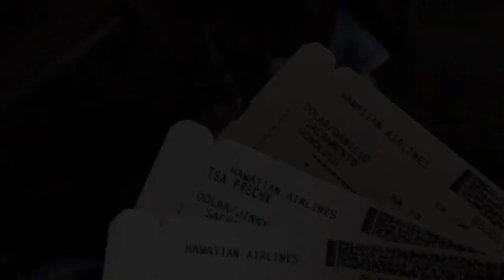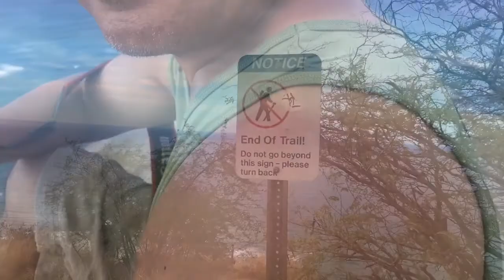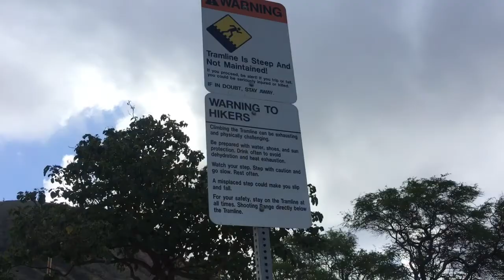Daniela's Movie Montage of our trip to Hawaii - 2017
Video and Editing Credits all go to Daniela!  =-)